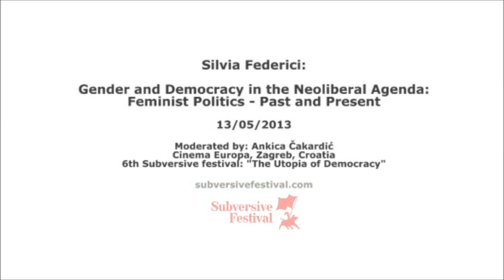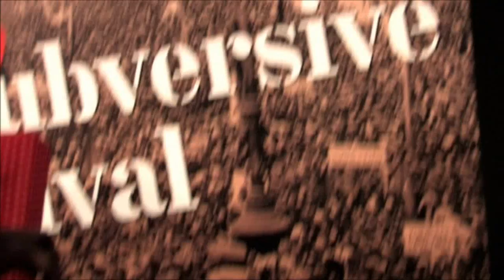Silvia Federici: Gender and Democracy in the Neoliberal Agenda: Feminist Politics, Past and Present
6th Subversive festival
13/05/2013, 21:00h, cinema Europa
Silvia Federici ''Gender and democracy in the Neo-liberal agenda: feminist politics past and present

Moderator: Ankica Čakardić

As feminism has been institutionalized and subsumed to the neo-liberal agenda in the name of democratization, a feminist critique of liberal democracy is more urgent than ever. Federici discusses the role this grand illusion has played in feminist politics and contrasts it with the contribution feminist movements have made to democracy intended as self-government and egalitarian division of the commonwealth.

Silvia Federici
Scholar, teacher, and activist from the radical autonomist feminist Marxist tradition. She is a professor emerita at Hofstra University where she was a social science professor. She is also the co-founder of the Committee for Academic Freedom in Arica. Federici's best known work, Caliban and the Witch: Women, the Body and Primitive Accumulation. In it, she argues against KarlMarx's claim that is a primitive accumulation is necessary precursor for capitalism. She is the editor of several books including Enduring Western Civilization: The Construction of the Concept of Western Civilization and Its Others and African Visions: Literary Images, Political Change, and Social Struggle in Contemporary Africa.